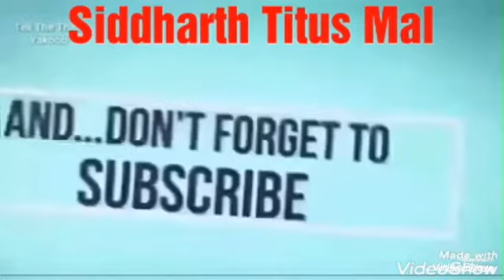Himachal Pradesh (November 2019)